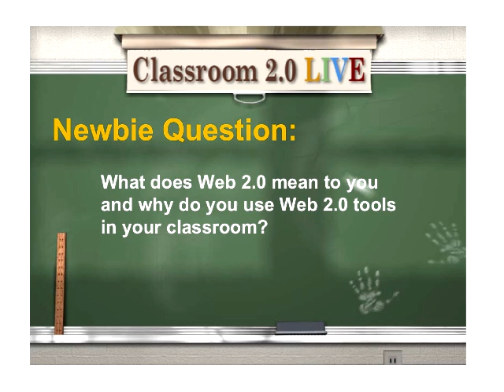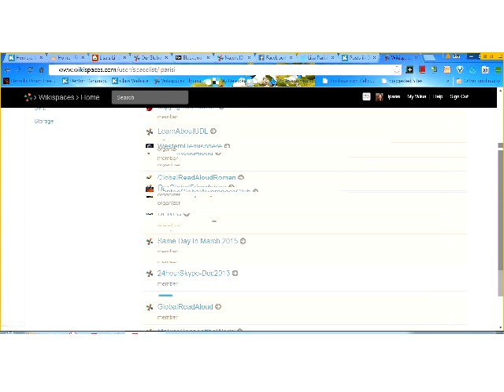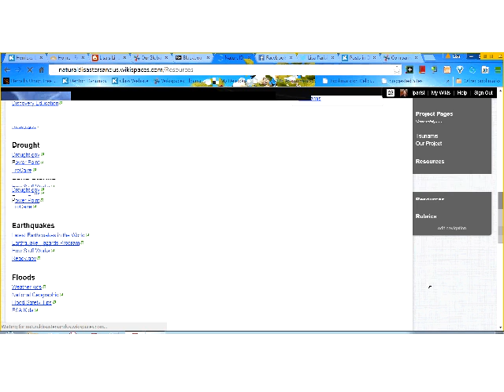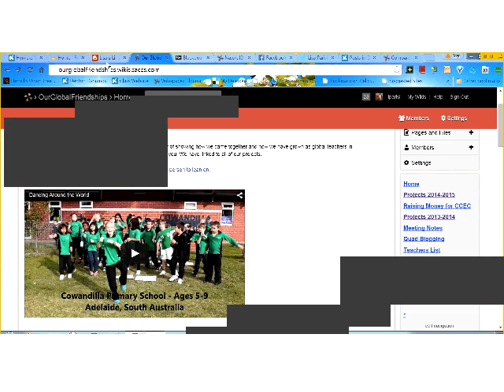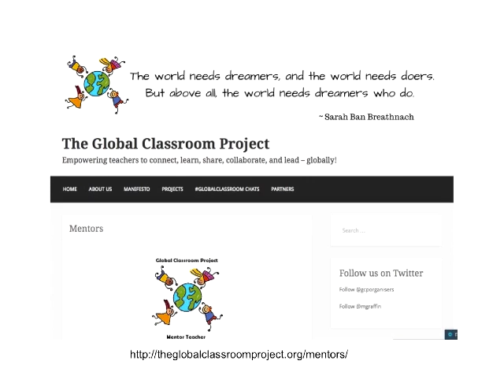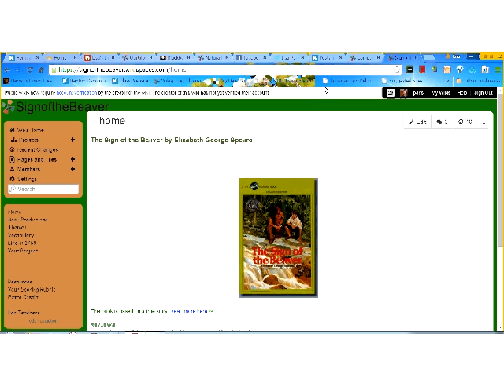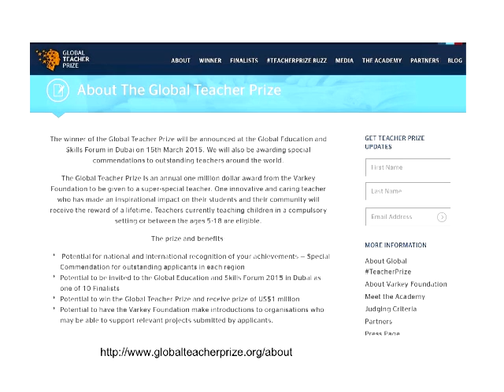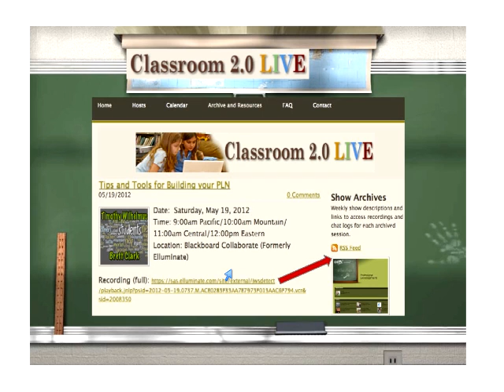Lisa Parisi Featured Teacher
Classroom 2.0 LIVE webinar, Featured Teacher, Lisa Parisi, May 2, 2015. Join us on Saturday, May 2nd, when our special guest will be Lisa Parisi. We are so excited to have Lisa on Classroom 2.0 LIVE as our Featured Teacher for the month of May! This will be an excellent opportunity to learn about some of the amazing ways Lisa is effectively integrating technology into her 5th grade classroom with a strong focus on global connections and collaboration with other classes/educators around the world! Lisa was recently recognized as one of the Top 50 Finalists for the Global Teacher Prize for her achievements in the classroom and beyond as a model of excellence. Lisa is an elementary teacher, author, Google Certified Teacher, DEN LC, Smart Exemplary Educator, Glogster, Fablevision, and Voki ambassador, and Blogger. Helping her students become caring citizens of the world guides everything she does in the classroom at Denton Avenue Elementary School in New Hyde Park. She encourages children to rely on each other in class and this in turn motivates them to excel. She connects her pupils with other children around the world for Skype calls, holds online discussions with experts and authors, and organizes long-term collaborative research projects such as her ‘Natural Disasters and Us’ award-winning wiki project. Lisa shares her insights on project-based learning, the responsive classroom, online tools and globalizing the room at conferences, via social media and through her publications.